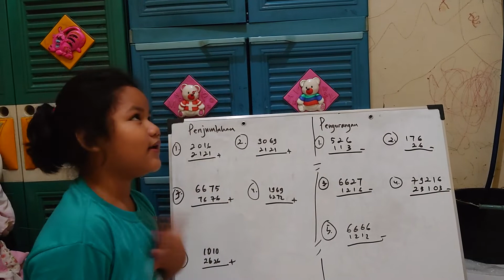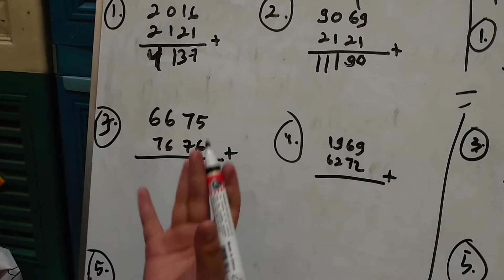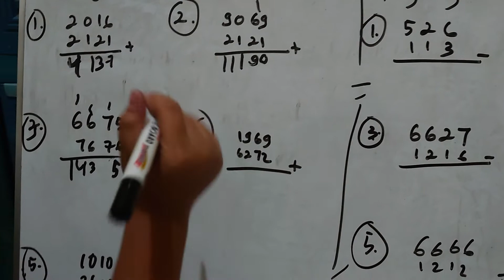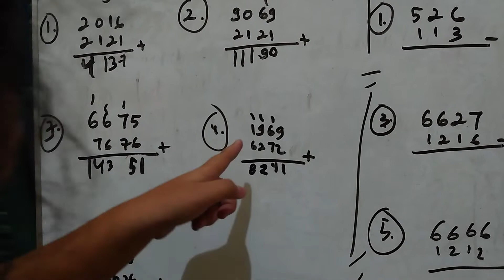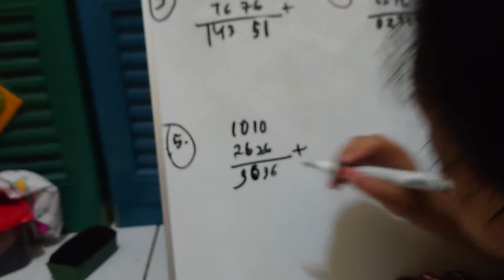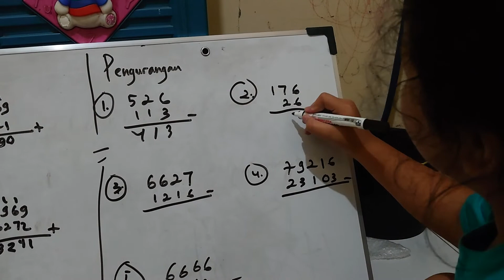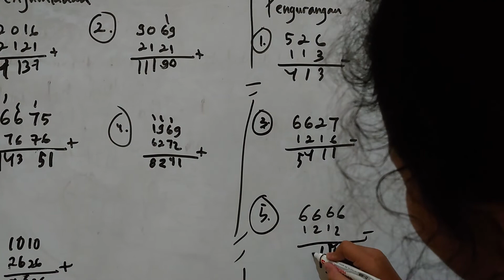LANJUT BELAJAR PENJUMLAHAN DAN PENGURANGAN || DINDUT SUKA MATEMATIKA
Lanjut lagi nih guys DINDUT belajar matematika tentang penjumlahan dan pengurangan.
Channel ini tentang keseharian adinda cahaya mulya yg sering di bilang dindut gemoy.
Kegiatan belajar Adinda cahaya mulya alias gemoy dindut yang suka makan jajan dan suka ngobrol.

Terima kasih 🙏💕

Fb. Eka Pratiwi Adywarsyah